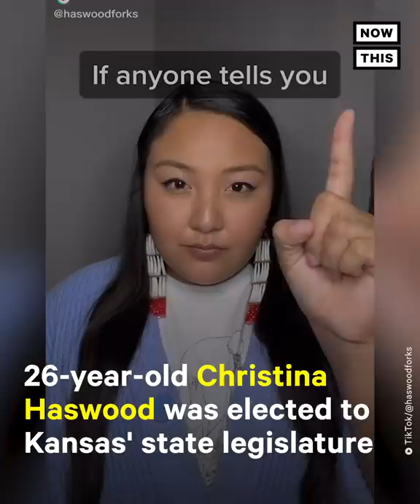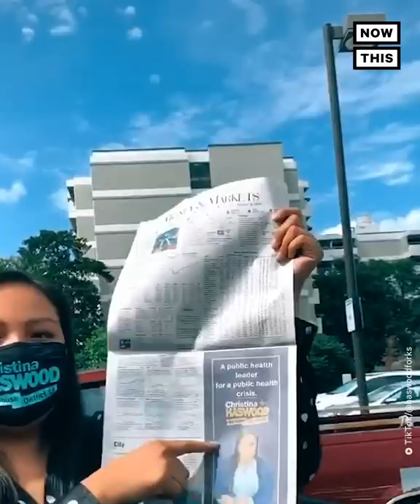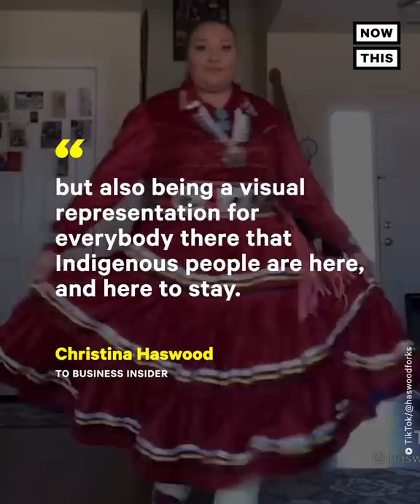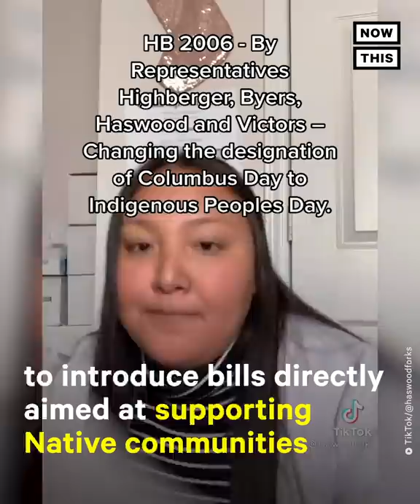State Rep Wears Navajo Traditional Clothing to Swearing-In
State Rep. Christina Haswood, the 3rd Native woman rep in Kansas' history, honored her ancestors and the struggles they faced by wearing traditional Navajo clothing to her swearing-in.